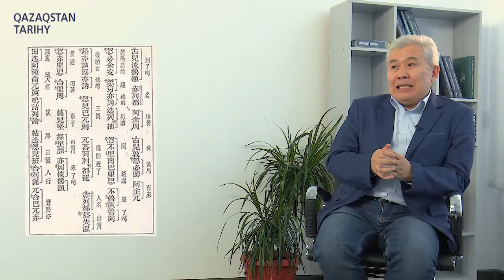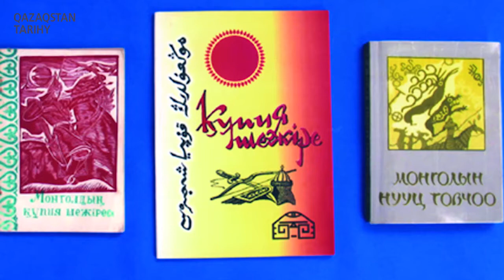Қазақстанның бейнелі тарихы: Дешті Қыпшақ ұлысы. Алтын Орда / Алтын Орда-750 лет / Золотая Орда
"Қазақстанның бейнелі тарихы" жобасы - Қазақстан ежелгі тарихынан бастап, бүгінгі тарихына дейінгі кезеңді оқырманға видеолекция форматында жеткізеді.

Лекция тақырыбы: Сібір хандығы туралы бірер сөз

Лектор: Мемлекет тарихы институтының директоры, т.ғ.д., профессор - Еркін Әбіл